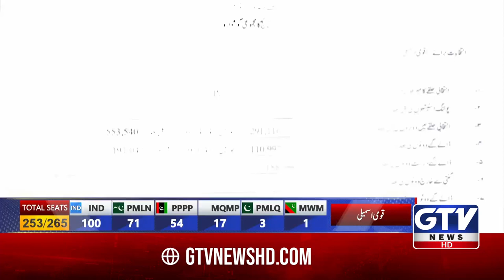Voter Turnout 2024 | Free And Fair Election Network Report | Breaking News